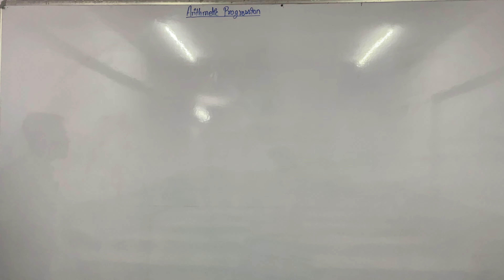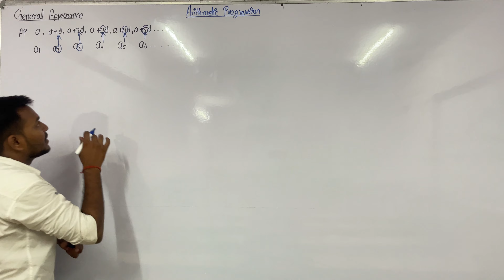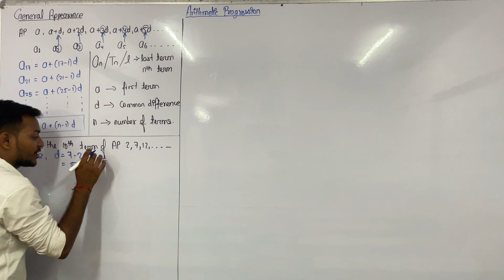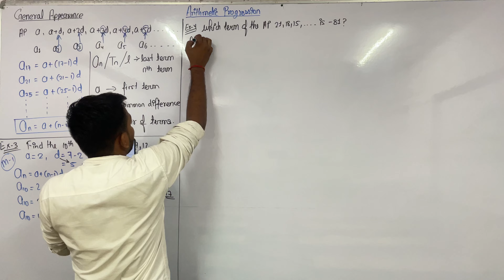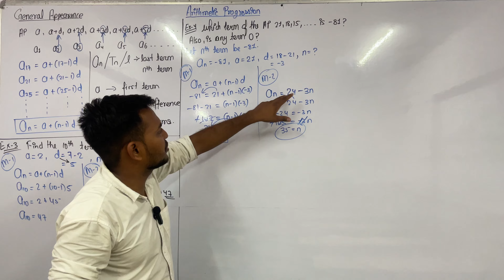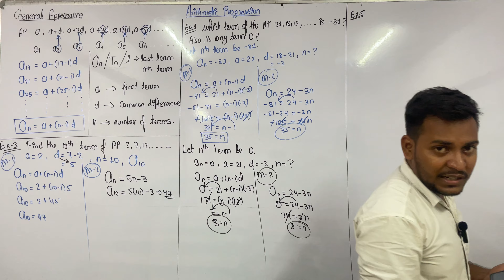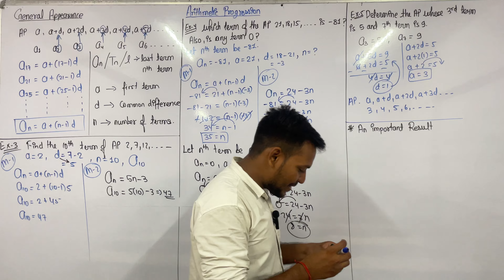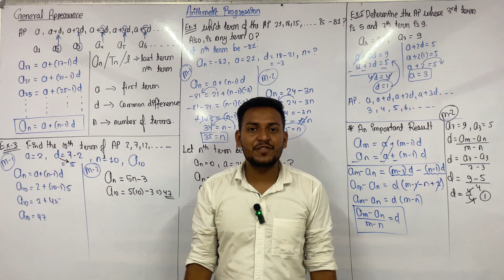Arithmetic progression 02 -class 10 chapter 5 nth term formula derivation and examples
🔍 Struggling with Arithmetic Progressions (AP) in Class 10 Chapter 5 NCERT? Don't worry; I've got you covered! In this video, we dive deep into the formula for finding the nth term of an AP, providing a crystal-clear understanding for all students. 📚✏️

In this video, you'll learn:
✅ The nth Term Formula
✅ Understanding Common Difference
✅ Step-by-Step Examples
✅ Tips and Tricks
✅ NCERT Problem Solutions

Whether you're prepping for your board exams or just want to strengthen your foundation, this video is your go-to resource! 📲🔔

Let's unravel the mysteries of AP together! 🧩📐